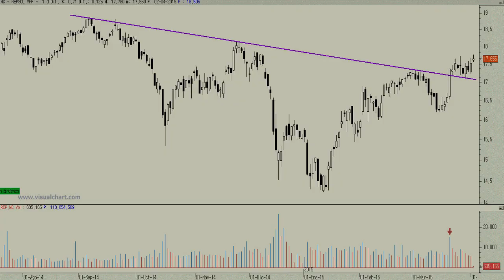Vídeo análisis técnico de Repsol